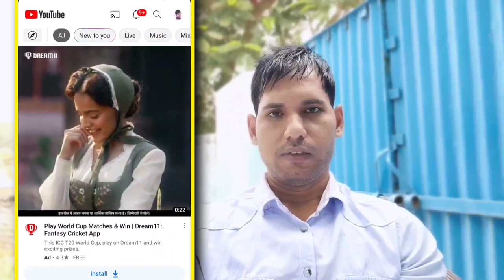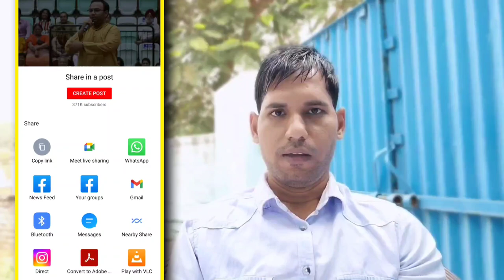How to use others' videos on youtube without copyright | Youtube tips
After watching this video, you will get answers to these questions in Hindi:
 ▪ how to use other people's videos on youtube without copyright
▪how to use other video in my channel
▪Creative Commons misconception explained
▪Others videos Vs Your original content
▪Right way to earn money on Youtube